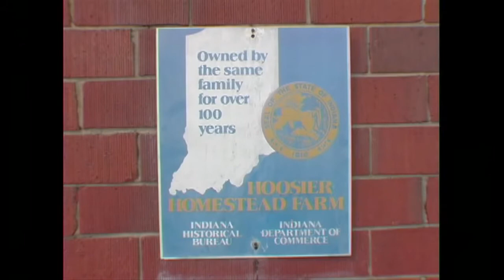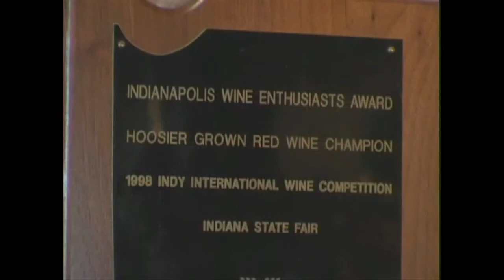ORCHARD AND WINERY IN Southern Indiana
Are you looking for an ORCHARD AND WINERY IN Southern Indiana? Huber's Orchard & Winery began farming back in 1843 when our ancestors settled in Starlight, IN from Baden-Baden, Germany . Growing primarily fruit, our farm began to diversify in 1978 when we opened the doors of our winery.